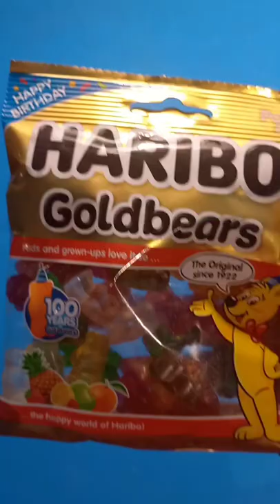let's see what inside HARIBO#short